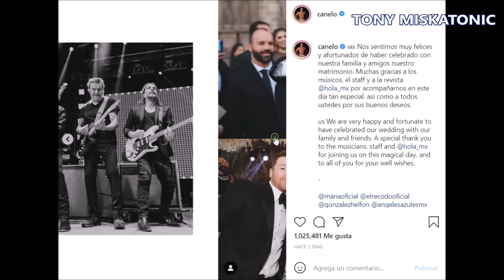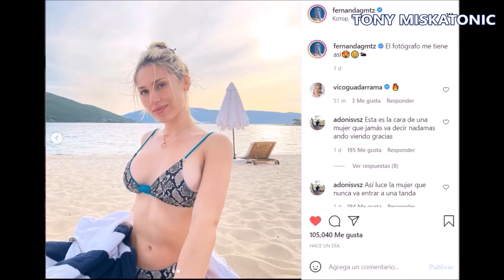Saúl Canelo Álvarez le toma candentes fotos a su esposa durante su luna de miel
El pasado 22 de mayo el tan esperado día llegó, luego de una lujosa y espectacular boda civil, Saúl ‘Canelo’ Álvarez y su ya esposa, Fernanda Gómez, llegaron a la Catedral de Guadalajara para jurarse amor eterno frente a Dios, y todos sus invitados y los cientos de fanáticos que se dieron cita a los alrededores del lugar fueron testigos de ello.

Y como parte de la tradición, como recién casados la pareja del momento se fueron de luna de miel a Croacia, donde no han dejado de compartir en redes sociales lo bien que la están pasando.

E incluso hace unas horas Fernanda publicó unas candentes fotos en bikini que le está tomando su camarógrafo especial, nada menos que Canelo, pues como muchos han visto están perdidamente enamorados.